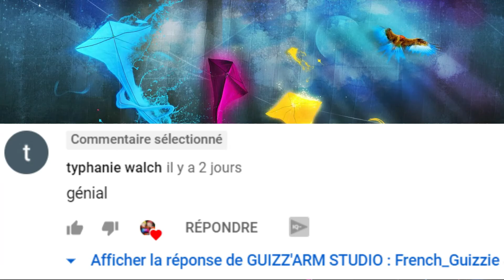PHASMOPHOBIA FR UN FANTOME MAIS PAS QUE ... (on a fait un cache cache)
Yo les Guizz's on se retrouve sur le jeu Phasmophobia ou on va faire un cache cache entre nous c'est un peu différent des enquêtes habituelles :D .

Phasmophobia FR c'est par ici on se fait traquer par le fantôme mais aussi par un membre de notre équipe . On se cache , on est trouvé on va dans le camion ainsi de suite mais tout ça je te laisse découvrir dans notre vidéo Phasmophobia FR cache cache .

Nos liens utiles :
Soutiens nous grâce à ces liens ils pourront servir à des jeux concours ou à developper la chaine et faire toujours plus de choses grâce à ton aide ! :